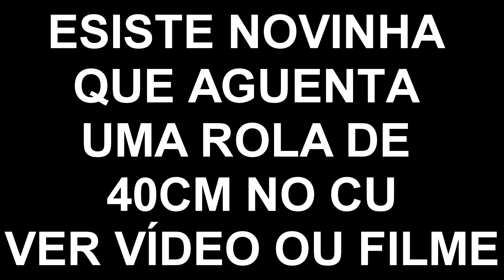😱AS PESQUISAS MAIS MALUCAS DO GOOGLE (+18)